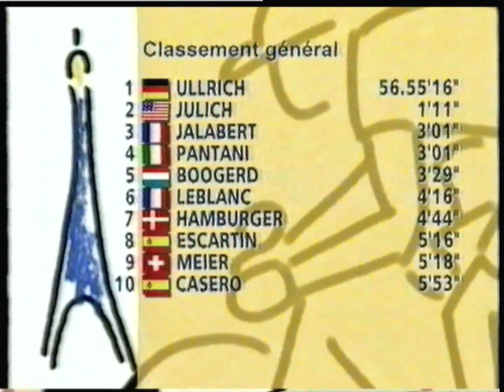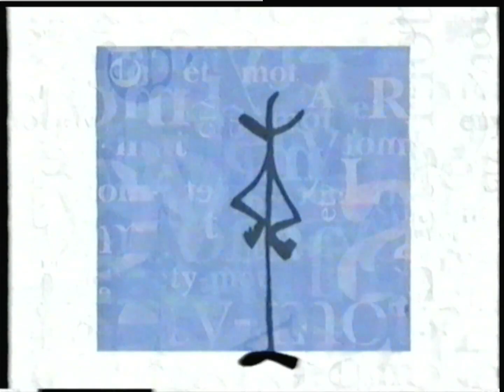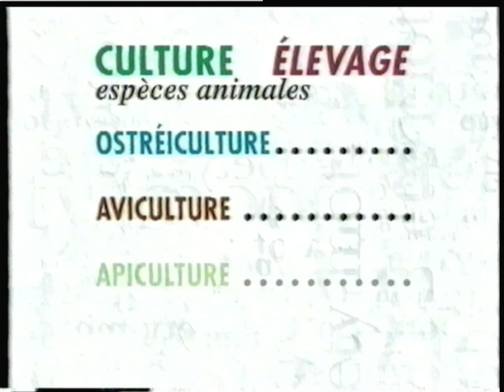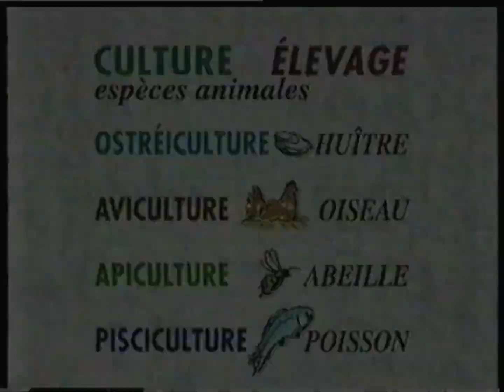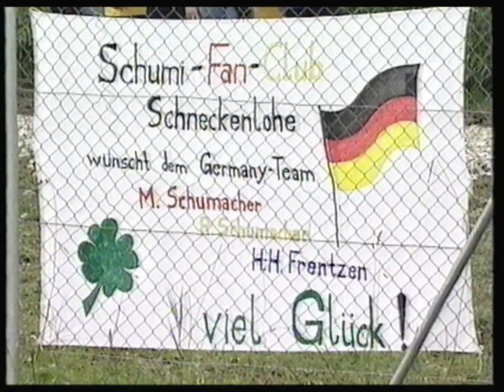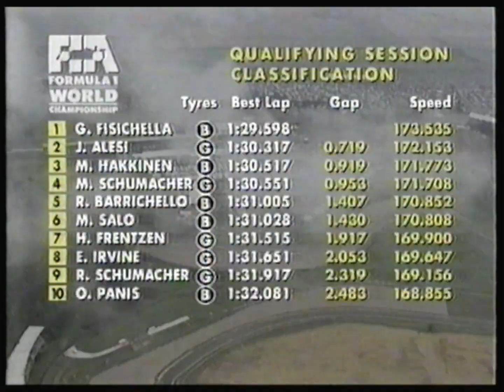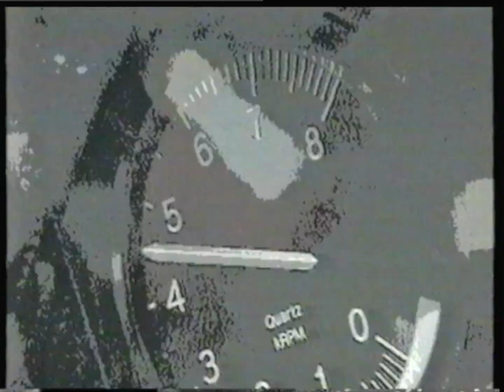RTBF2 - 25 Juillet 1998 - Fin A Bicyclette + F1 - GP d'Autriche - Qualifications (Complet)